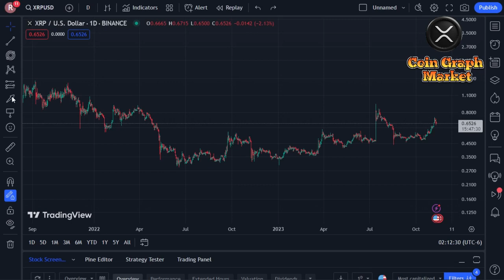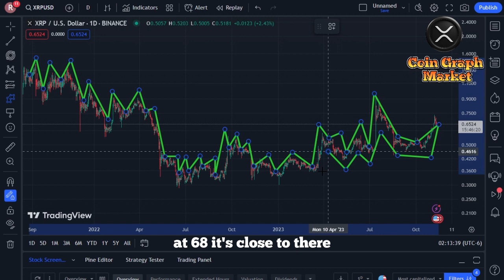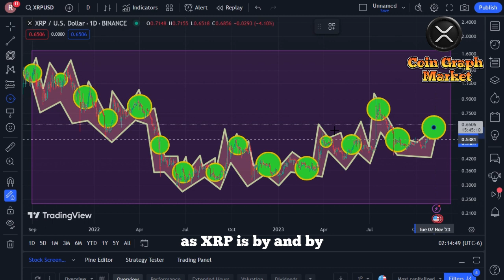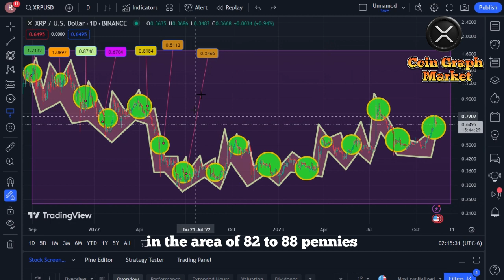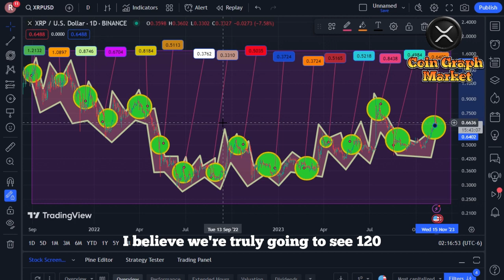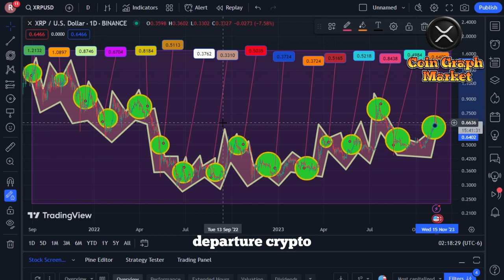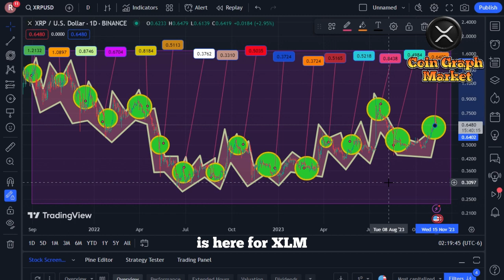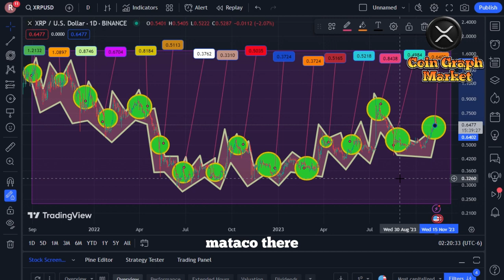Ripple XRP News - MASSIVE NEWS COMING OUT OF SWELL! HSBC ANNOUNCES PARTNERSHIP W/RIPPLE!